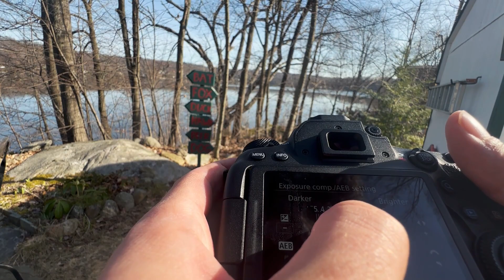I Spent 7 DAYS Photographing Wild BALD EAGLES | (BEST PHOTOS OF MY LIFE!)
Gear Used:
Tamron 150-600mm G2
Chest Strap with Phone Mount
Software Used:
Adobe Lightroom
Adobe Premiere Pro
Adobe Photoshop
0:00 Day 1
0:45 Day 2
6:26 Yappin'
8:29 Day 2 (Continued)
9:30 Day 3
10:53 Day 4
11:45 Day 5
13:18 Day 6
13:45 Day 7